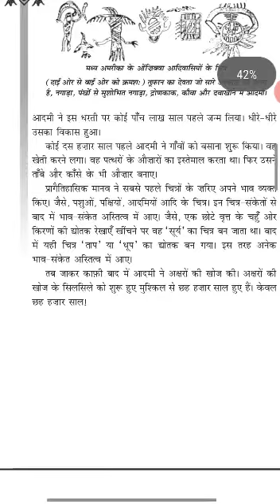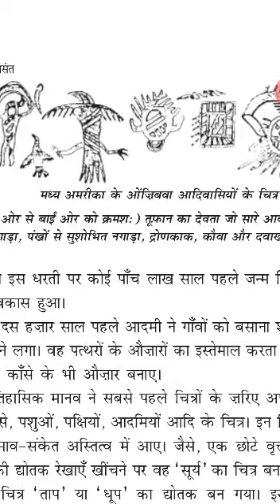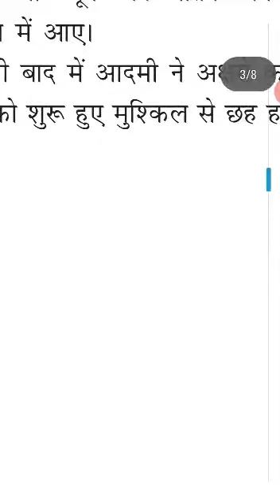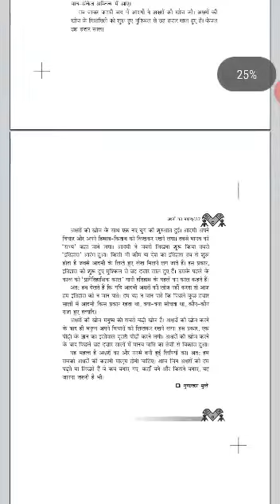Class 6 Hindi by Mam Meena Tekwani Day 58